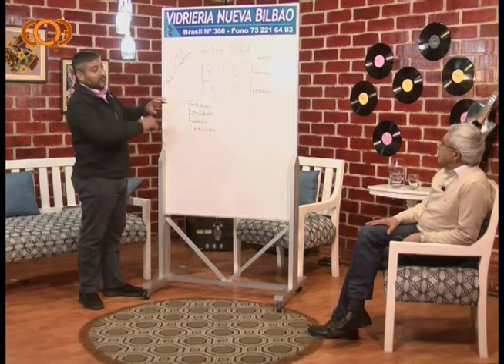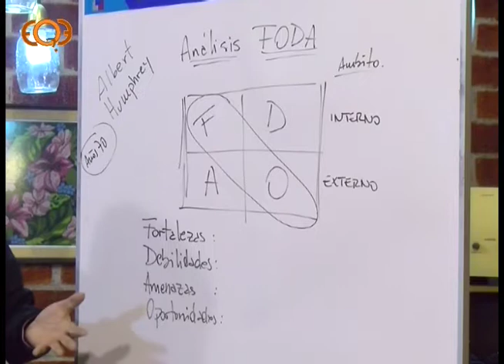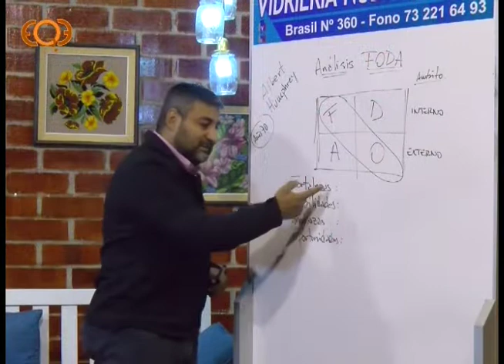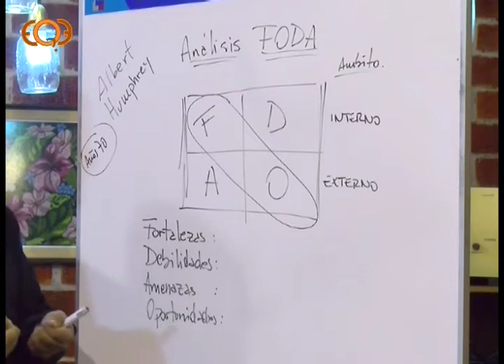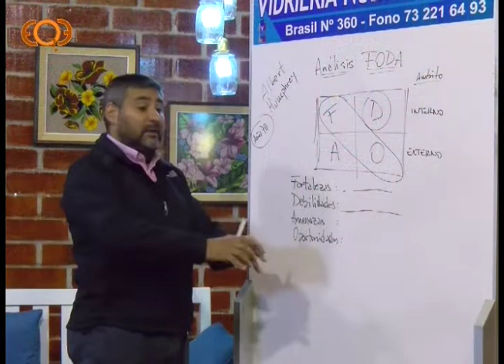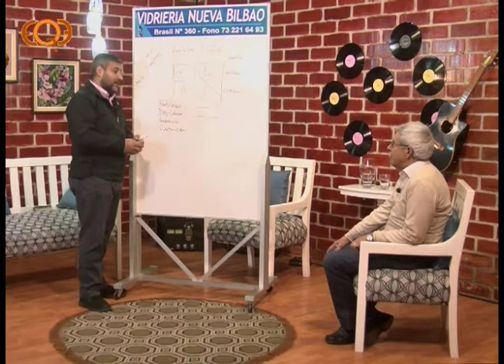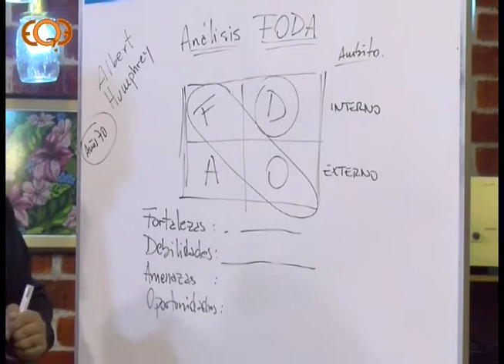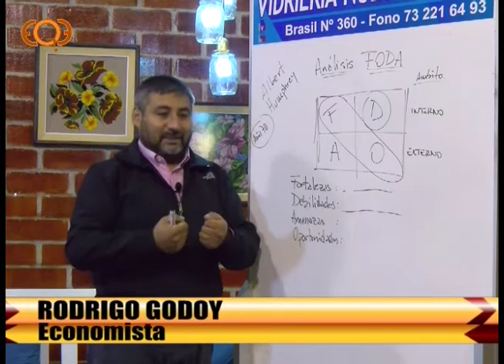¿En Qué Estamos? 13/05/2019 Rodrigo Godoy